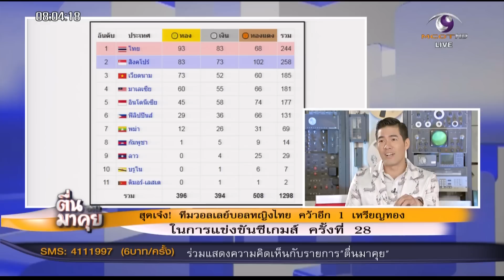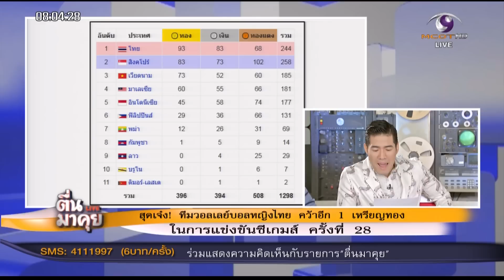“ดี้ นิติพงษ์” ประกาศโกนหัว-คิ้ว ถ้าบอลไทยแพ้พม่า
“ดี้ นิติพงษ์” ออกมาประกาศใน Facebook แบบเอาฮาว่า “ฉันขอประกาศกร้าว อยู่ข้างทีมช้างศึก หากไทยแพ้...ฉันจะโกนหัว แถมโกนคิ้ว ป.ล. ผมกับคิ้วฉันนี่มีค่ามากกับฉันมากนะ ยิ่งต้องใช้หน้าตาทำงานเพราะมันเหลือน้อยเต็มที..." งานนี้พิธีกรตื่นมาคุย ถึงกับทำภาพล้อเลียน โกนหัว โกนคิ้ว เอาใจพี่ “ดี้ นิติพงษ์”

ติดตามข่าวร้อน พร้อมเรื่องราวน่าสนใจที่อัพเดตเร็วทันใจ ได้ใน “ตื่นมาคุย”  ออกอากาศทุกเช้า วันจันทร์-ศุกร์ 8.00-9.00น.  ทางโมเดิร์นไนน์ทีวี